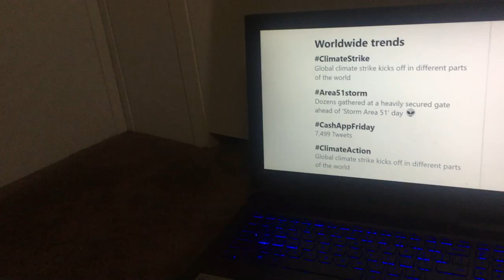Was Twitter trying to distract us from Area 51?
So I noticed some interesting things on Twitter that could have been in response to the raid at Area 51.